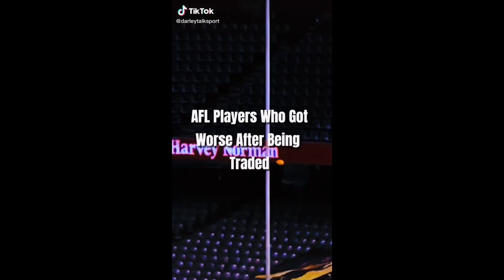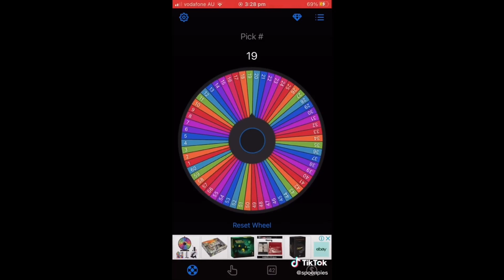Best AFL Tiktoks (Part 1)